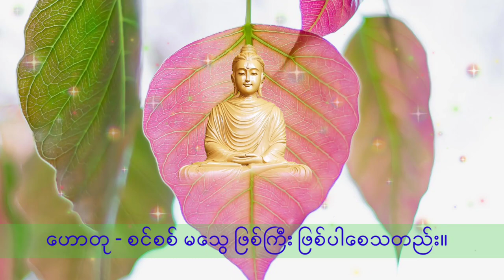ကြာနီကန်ဆရာတော် ရွတ်ဖတ်ပူဇော်ခဲ့သော ''အောင်ခြင်းရှစ်ပါး ဘုရားရှိခိုး ဂါထာတော်''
ကြာနီကန်ဆရာတော် ရွတ်ဖတ်ပူဇော်သော ''အောင်ခြင်းရှစ်ပါး ဘုရားရှိခိုး ဂါထာတော်''